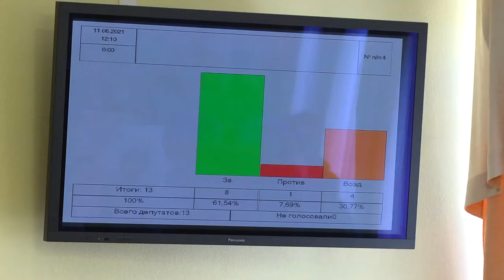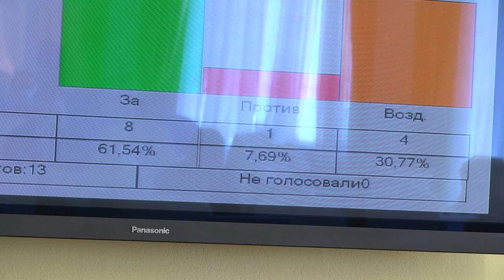Депутатских голосов не хватило для утверждения отчета мэра